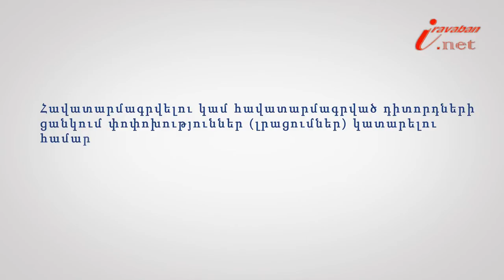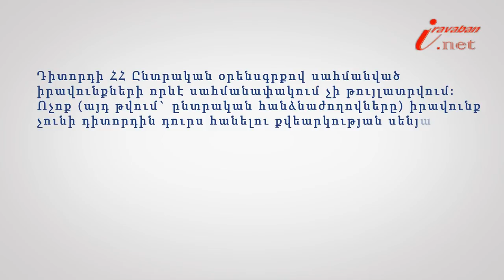Դիտորդն ընտրությունների ժամանակ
Իրազեկ քաղաքացի նախագծի 138 -րդ տեսանյութի խորագիրն է՝ Ո՞վ կարող է դիտորդ լինել ընտրությունների ժամանակ, փորձագետը՝ ՀԵԻԱ անդամ, փաստաբան Սոնա Հարությունյանը: